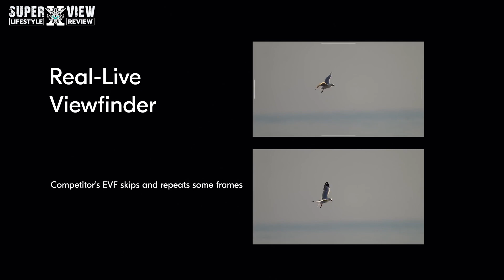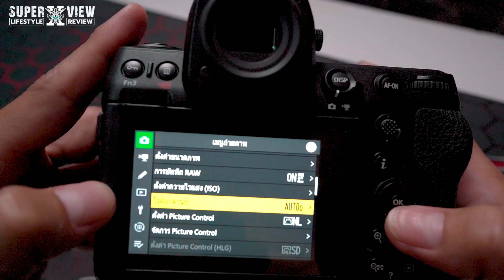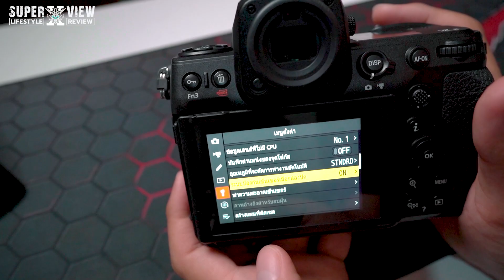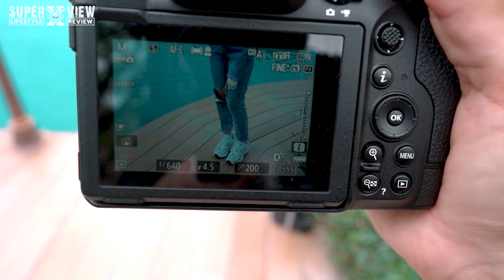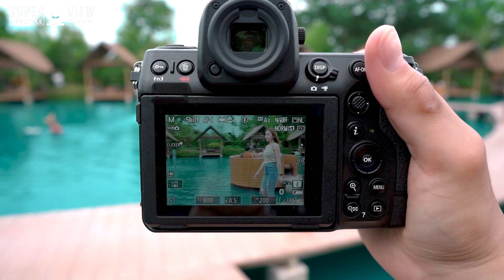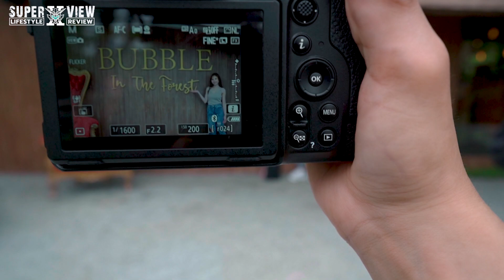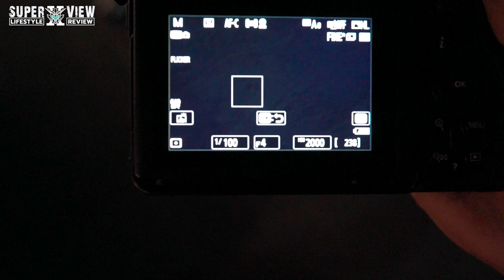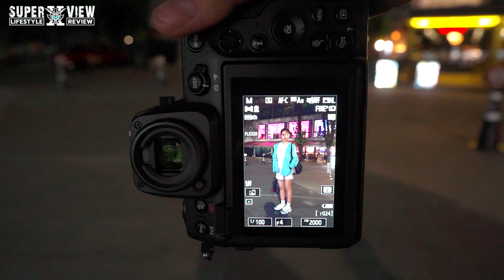【SXV】กล้องจัดเต็ม | NIKON Z8 | รุ่นนี้ไม่มีอ่อนข้อ สุดทุกซอย !!!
ห้องพักรายวัน Baan Jumpa Residence

ยาสีฟัน ศนี (สูตรโบราณ เค็ม/ฝาด)

CREDIT
Music | Nowhere by Declan DP

00:00 TITLE
01:11 สเปค Nikon Z8
09:18 ทดสอบการใช้งาน กลางวัน
17:45 ทดสอบการใช้งาน กลางคืน
23:08 สรุปการใช้งาน Nikon Z8
24:55 END CREDITS

ใช้โปรแกรม : Premiere Pro, After Effect, Audition ในการทำคลิป
Camera : Sony A7C | Lens : 24mm f1.4 GM
Mike : Rode Wireless Go II